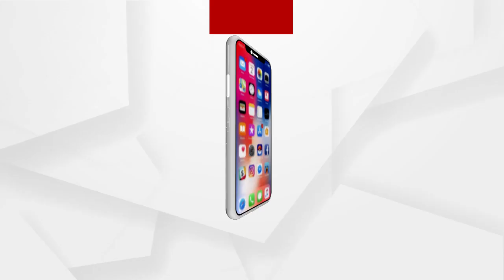Rakhi Sawant ଙ୍କ ନୂଆ ଅବତାର